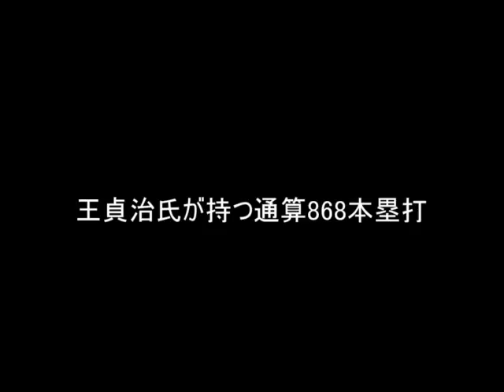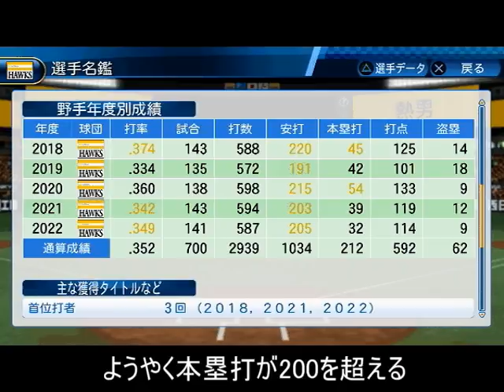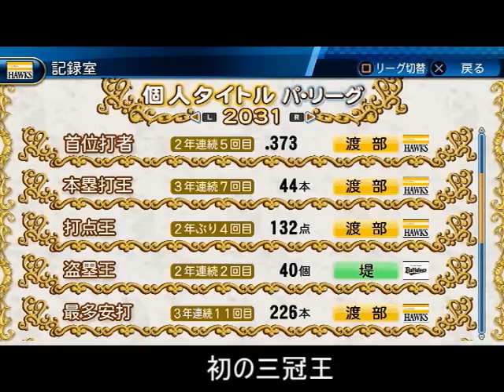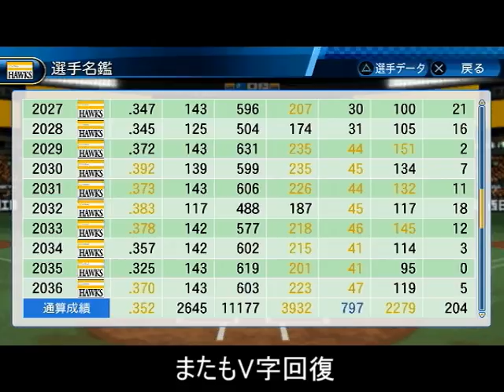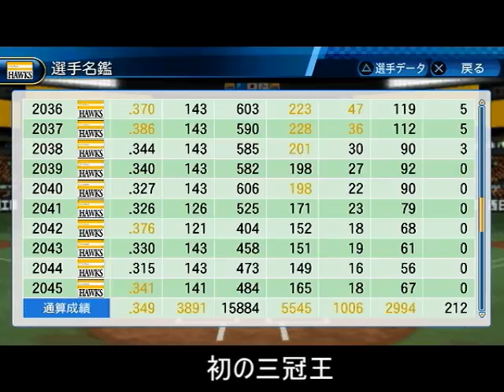栄冠ナインのパワーS選手で通算1,000本塁打できるかペナント検証【パワプロ2017】